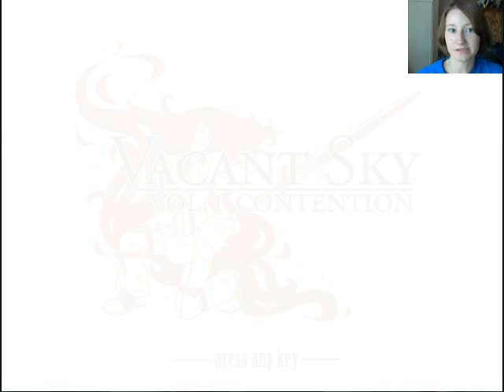Vacant Sky Act 1+:Contention Part 10 (This guy wants us?!)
Ok, so Auria loses her shit after Ray and Zaq's asses are kicked by the rapist dude and we have to start fighting her. And the guy says a lot of sleazy stuff.
Oh, and I decided to show myself.
Comments/likes are always appreciated!
Copyright information:
Produced by Project BC
Directed by Bishop Myers.